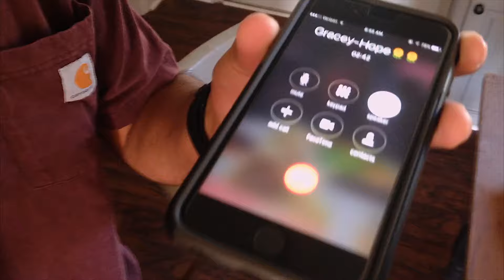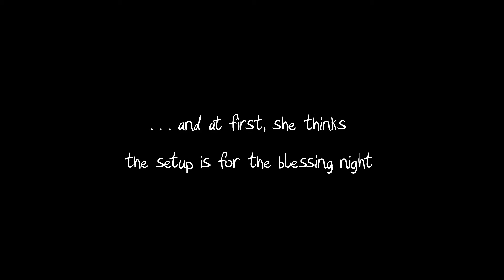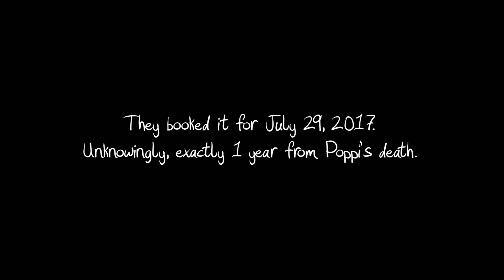Thirty Minutes After Watching this Proposal Video and We're Still Sobbing.